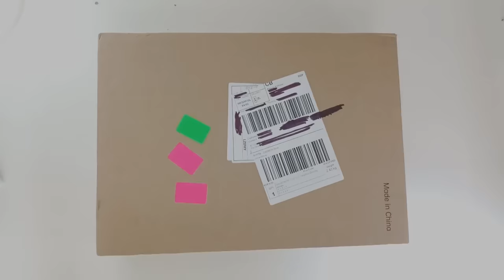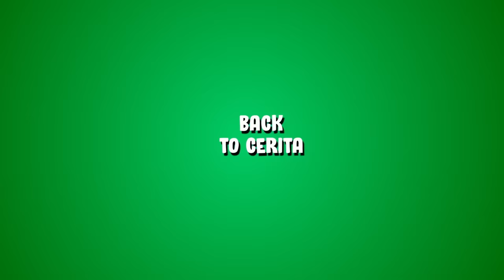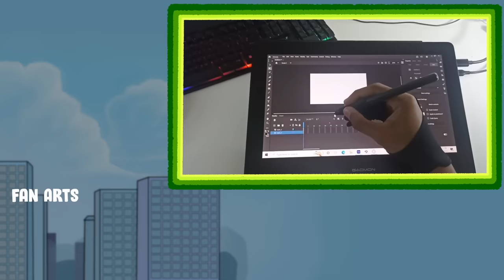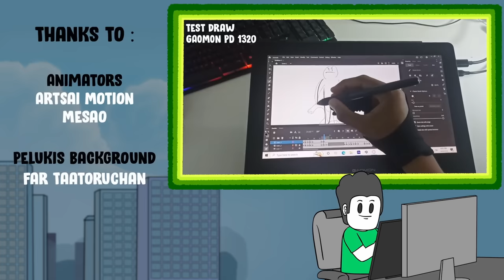Aku Eksiden Basikal Teruk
Equipment yang digunakan :
Tablet

Software Yang Digunakan :
Adobe Animate
Audacity

Sumie Azil